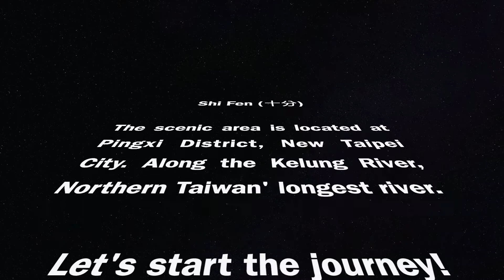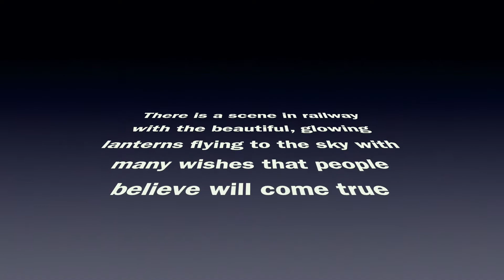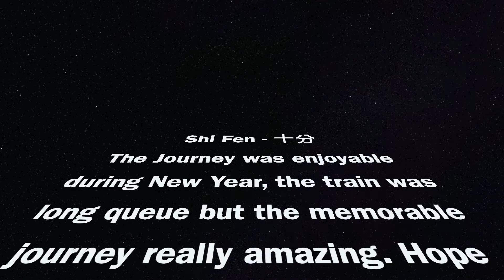Journey to the North of Taiwan - Shi Fen - Kelung River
Journey from Taipei, Taichung to Tainan is the North, Middle and South part of Taiwan, the story is begin from Taipei this time is in Shi Fen with enjoying natural scenery like Kelung River, Shi Fen waterfall, Sky Lantern and Railway with local food around that area, you can explore a lot of nice food and places in Shi Fen such as traditional noodle, Taiwanese dessert, traditional food etc. Thanks for subscribe and like this video.